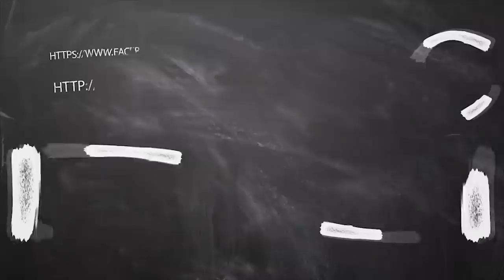December month Rasi palan 2019 Mithunam